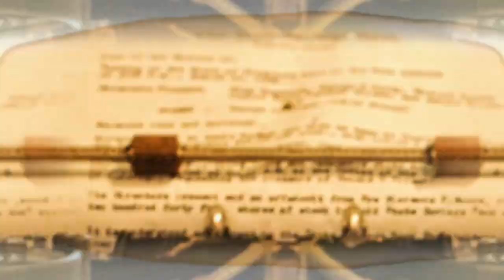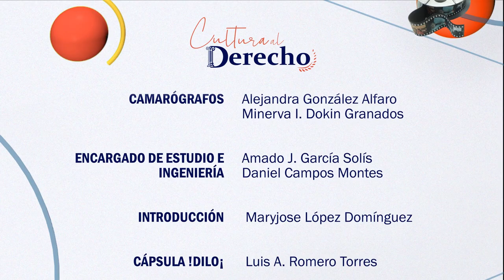Cultura al Derecho. El precio de la codicia (película)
De ética, crisis financiera y regulación institucional en México y Estados Unidos, nos habla la doctora Olga Sánchez Cordero, presidenta de la Comisión de Justicia del Senado, quien en esta ocasión, utiliza la cinta "El precio de la codicia" para ejemplificar el derecho en el mundo financiero, destacar su importancia en el mundo civil y penal y analizar la mejor ruta para abordar una crisis financiera.

Introducción: Maryjose López
¡Dilo!: Luis Romero